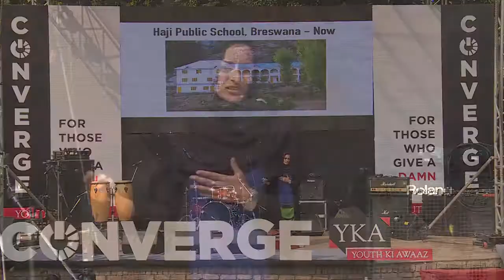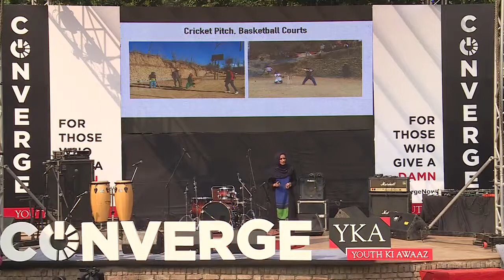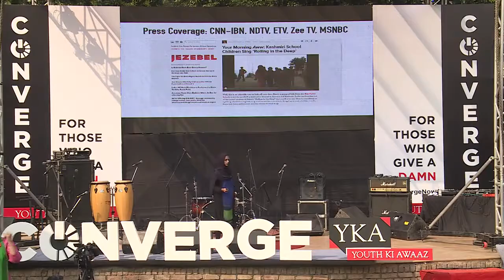Sabbah Haji | Converge 2016 | Youth Ki Awaaz | Haji Public School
"In an environment where you like to learn and you're having fun, you'll always see smiling kids."

Sabbah Haji, director of Haji Public School, is on the mission of making education accessible in an otherwise easily overlooked area. The school has grown to accommodate more than 20 teachers and 350 students and continues to grow to this day!